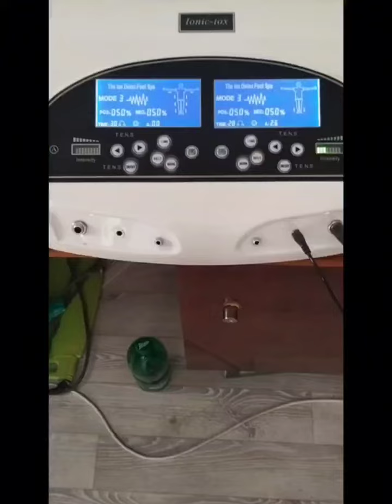Кан тазалоо массажы / Детокс аппарат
Байланыш номери видеодо жазылуу.